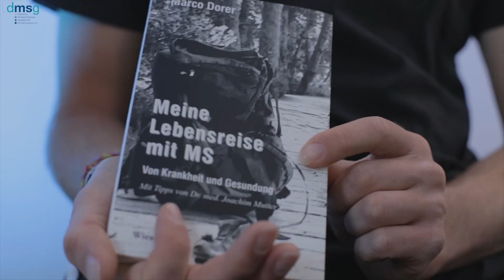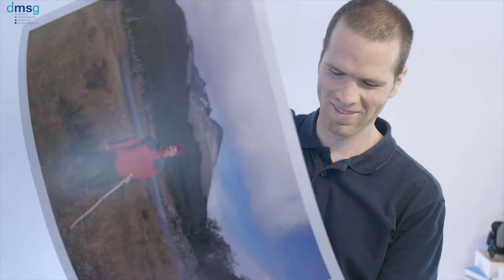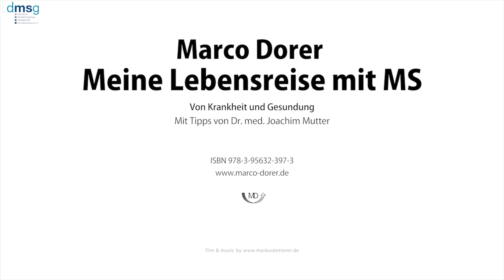Kampf gegen Depressionen! Marco Dorer: mit MS allein durch Südamerika | DMSG Reporter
Keine Perspektive mehr zu sehen: Marco kennt dieses Gefühl. Als frisch examinierter Wirtschaftsingenieur, Fachrichtung Maschinenbau, wollte er 2008 im Beruf durchstarten - bis die Diagnose Multiple Sklerose ihm den Boden unter den Füßen weggerissen hat. Zum Motto des Welt MS Tages "Unheilbar Optimistisch" erklärt er, wie er es geschafft hat, wieder neuen Lebensmut zu fassen. In seinem Buch will er zeigen, dass es sich lohnt, nicht aufzugeben und nach neuen Wegen zu suchen: „Ich hoffe, dass ich damit vielen Leuten, die ebenfalls betroffen sind, vielleicht etwas Mut machen kann.“ Seine fast einjährige Reise schenkte ihm neue Lebensenergie.

Eine Mutmach-Geschichte über Marco sowie viele Videos und Informationen findest du auch auf der Website des DMSG-Bundesverbandes und der Kampagnenseite zum Welt MS Tag 2018

▶ Du möchtest auch DMSG-Reporter werden und deine Geschichte und deine Aktionen mit anderen Betroffenen teilen?

Die Anschrift für Einsendungen mit der Post:
Deutsche Multiple Sklerose Gesellschaft,
Bundesverband e.V.
DMSG-Reporter
Krausenstr. 50 ·
30171 Hannover